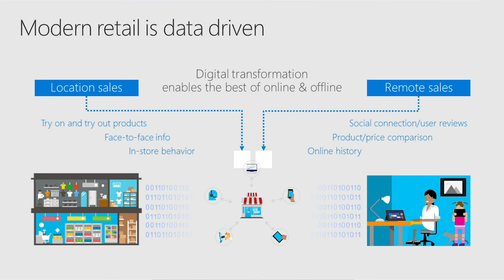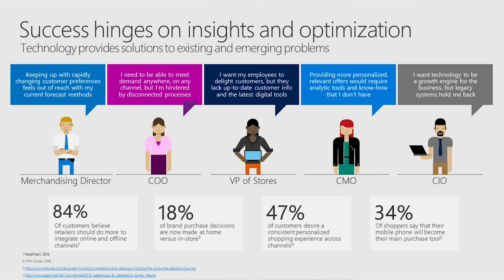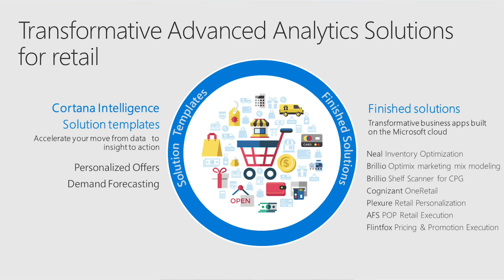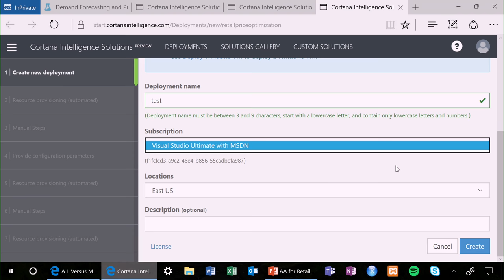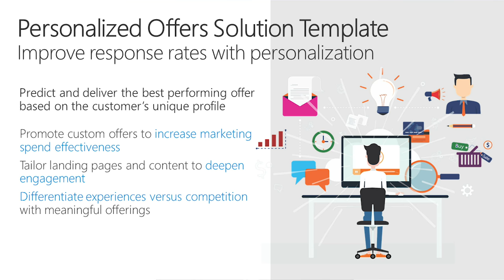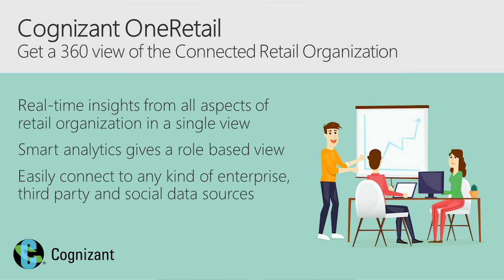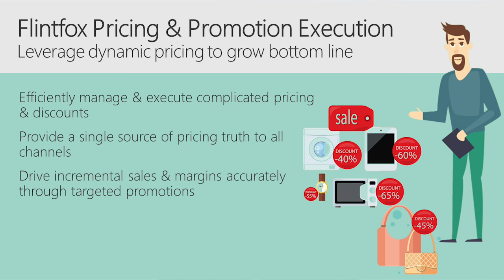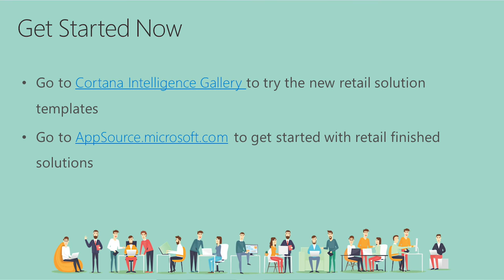Transform Retail with Advanced Analytics Solutions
In this session, learn how you can transform key retail scenarios such as Personalization and Demand Forecasting with intelligent solutions from Microsoft and our partners. Test drive the new Personalization and Demand Forecasting solution templates